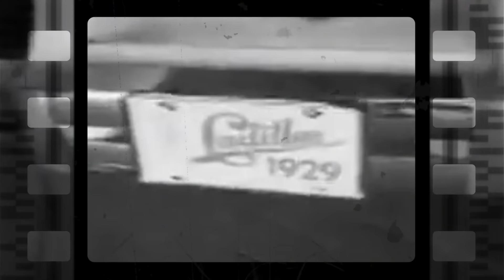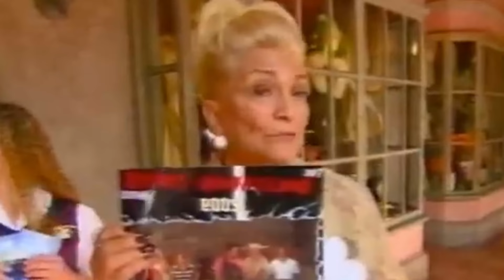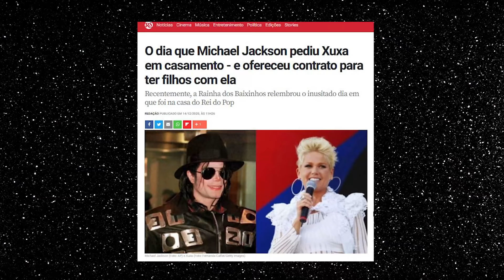O NÍVER CLOSUDO DE 80 ANOS DA HEBE NA DISNEY | Diva Depressão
A querida Hebe Camargo é e sempre será um dos maiores ícones da TV brasileira, sempre à frente do seu tempo. Hoje, vamos analisar um aniversário que ela comemorou na Disney! Chique, né? A precursora da Larissa Manoela!